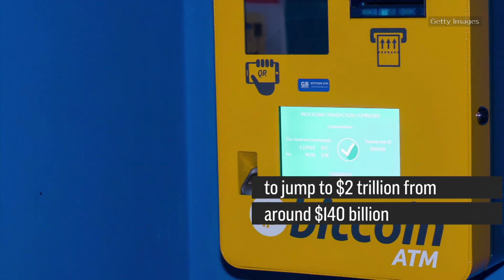Standpoint's Ronnie Moas Raises Bitcoin Forecast To $7,500 | CNBC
The stock researcher issued a $5,000 price target on bitcoin in late July, and raised that by $2,500 on Monday after the digital currency's surge to a record high over the weekend.